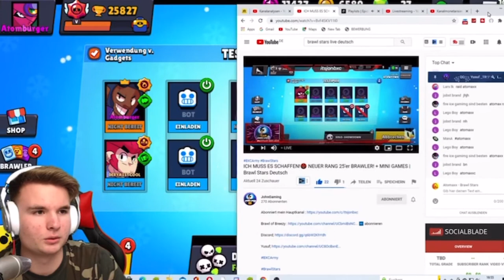ATOMAXX PUSHT MEINEN LIVESTREAM?!😍 Brawl Stars Deutsch